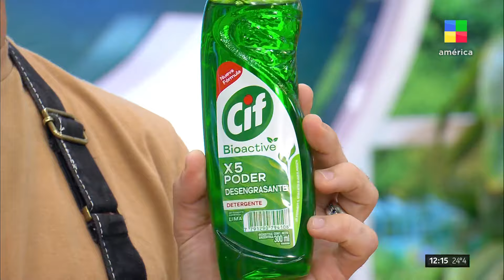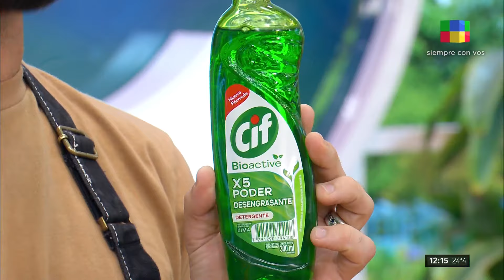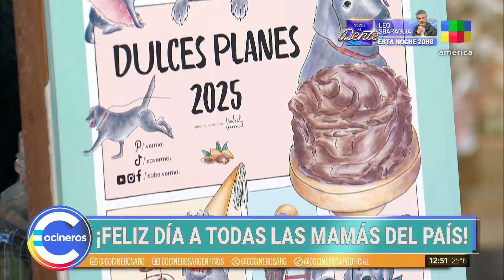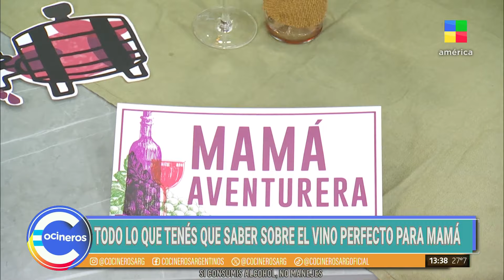Asado al disco + Lemon pie + Rotolo de espinaca CocinerosArgentinos | Programa completo (20/10/24)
“Cocineros Argentinos” desembarca en América con sus clásicas recetas y los mejores sabores del país. Con la conducción de Maju Lozano, junto a los cocineros que ya son parte de tu familia, vuelve el clásico de la cocina argentina.